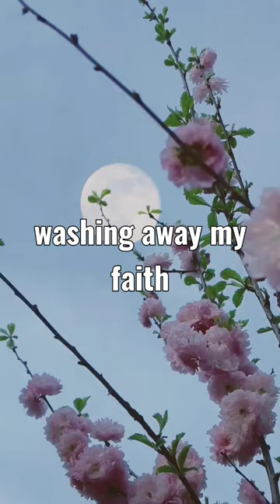I Still Believe🎵 by Cast Movie| 1 min